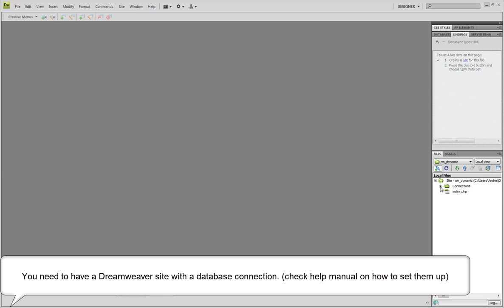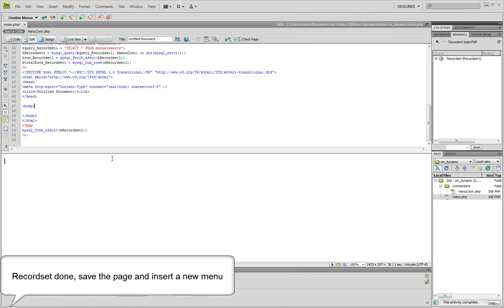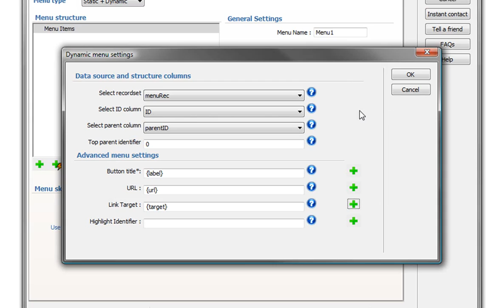Creative DW Menus just got upgraded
Quick video that shows you how the new dynamic capability works. Regards, Extend Studio team